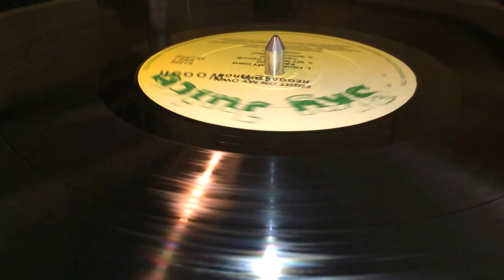REGGAE GEORGE ~ My Native Collie / Part Two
Prod : Neville"Jah Woosh"Beckford, V.E.Waltors ~ SKY JUICE ~ LP (Fight On My Own, Showcase, Track A2) ~ 1984 ~ Jamaica ~ Rec : Channel One, Harry J's & Tuff Gong Studios ~ Mkd : Sky Juice Records ~ Written : G. Davey ~ Eng : Errol Brown, Sylvan Morris ~
Bass : Errol "Flabba" Holt, Larry Silvera
Drums : Barnabas, Benbow, Style Scott
Guitar [Rhythm] : Bingy Bunny
Horns : Deadly Headly
Keyboards : Ansel Collins, Bobby Kalphat, Easy Snappin', Tony Asher
Percussion : Bongo Herman